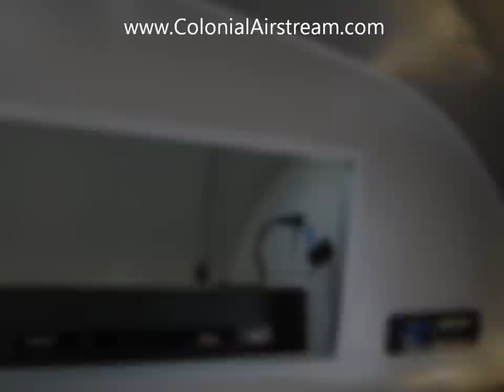2013 Airstream International Serenity 23D Espresso Trailer for Sale Jersey Shore NJ New York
The all new 2013 Airstream International Serenity 23D with Espresso Ultraleather.